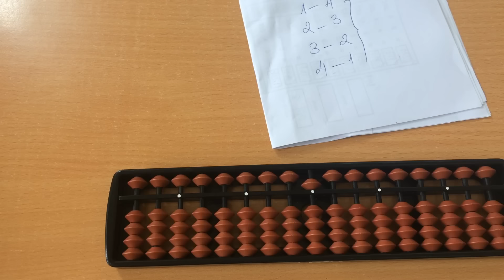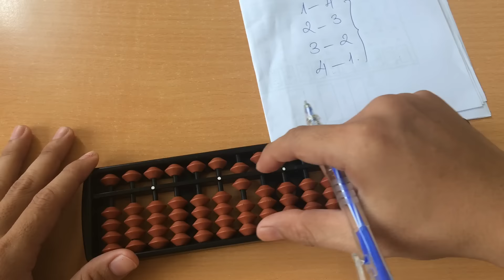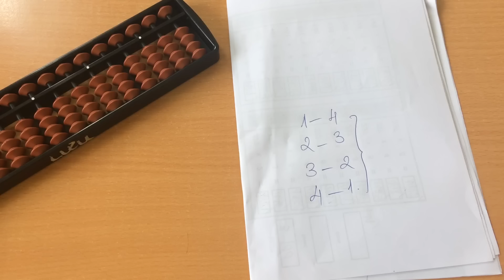Hướng dẫn học bàn tính Soroban, Bàn tính gẩy - P4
Đây là video hướng dẫn học bàn tính soroban, bàn tính gẩy, bàn tính abacus cho người mới bắt đầu